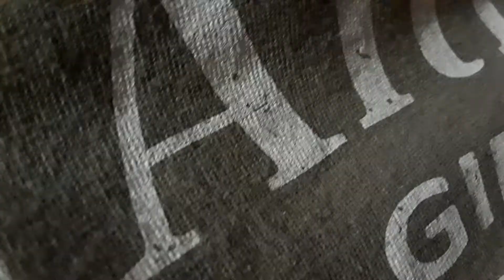RONDA ROUSEY ATTACKS!!! 06/18/2018